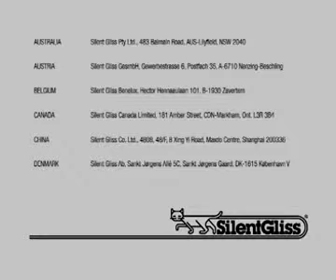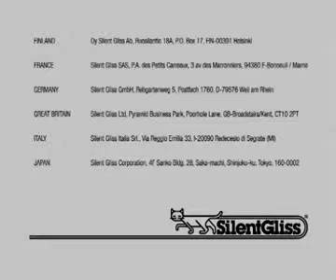Silent Gliss Skylight 8800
Striking building design can present inaccessible or awkward shapes. Silent Gliss can deal with almost all possibilities with various solutions for domestic or commercial settings.